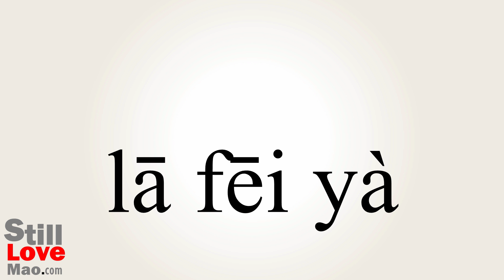How to Say Raffia in Chinese